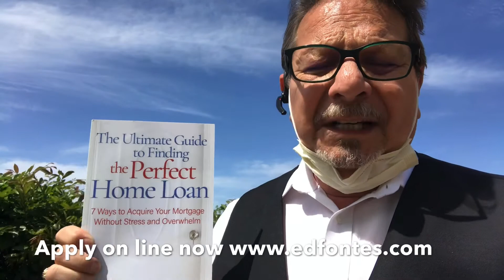Hot Market!! Jump Off The Fence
When we recover it will be Stronger than ever before!